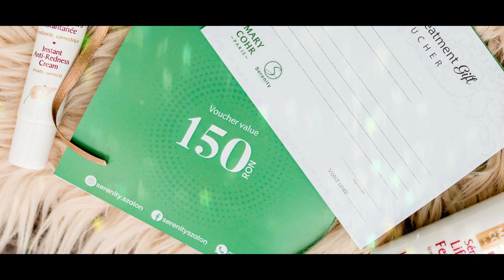Serenity Beauty Care Voucher - Dragobete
Instinct Visuals 2021
DP/ Edit / VoiceOver: Ferencz Torok